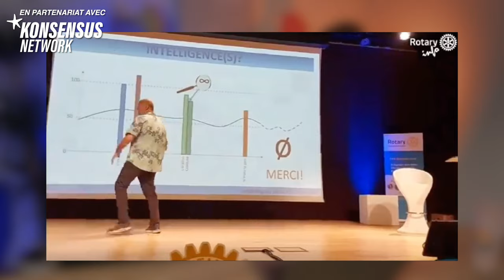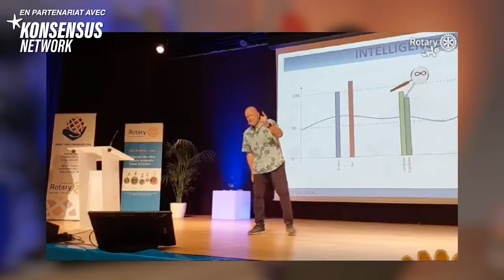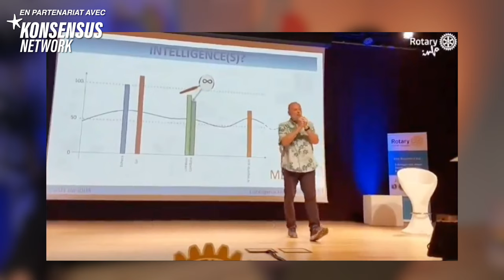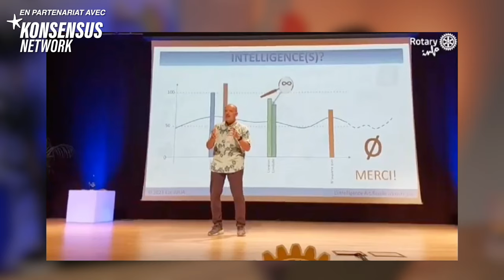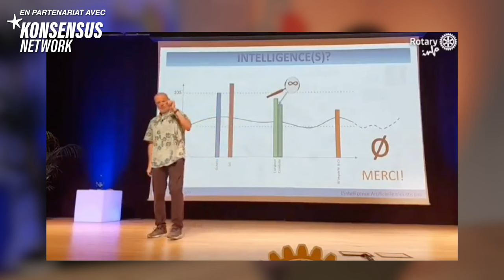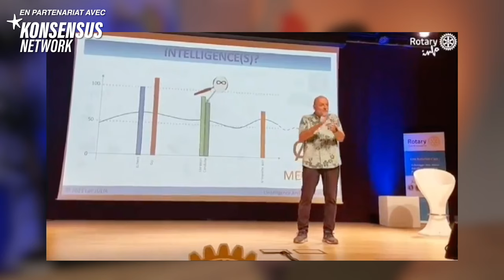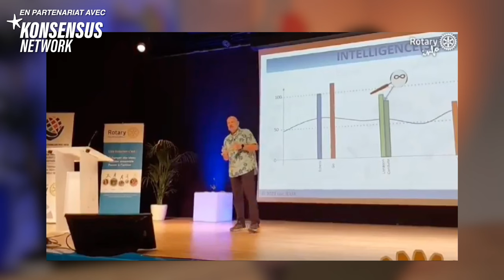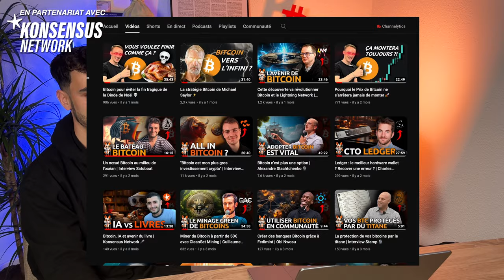Bitcoin un désastre écologique ? ♻️ On atomise les critiques de Luc Julia!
Luc Julia, co-créateur de Siri et ponte de l'intelligence artificielle s'en est pris à Bitcoin ⚔️
Au-delà des arguments fallacieux et erronés, nous avons pensé que cela serait l'occasion pour nous de détruire un à un tous les poncifs énoncés durant son intervention 🎤

🧡 Merci à Konsensus Network de sponsoriser cette vidéo, retrouvez tous les livres qui touchent de près ou de loin à Bitcoin et dans toutes les langues (-10% avec le code HOWTOBITCOIN)

📑 Le papier de Michel Khazzaka sur la comparaison de Bitcoin vs Système bancaire

▬▬▬▬▬▬▬▬▬▬▬▬▬▬ QUI SOMMES-NOUS ? ▬▬▬▬▬▬▬▬▬▬

▬▬▬▬▬▬▬▬▬▬▬▬▬▬▬▬ SOMMAIRE ▬▬▬▬▬▬▬▬▬▬▬▬▬▬▬▬

00:00 Teaser
01:17 Introduction
03:21 BTC c'est une toute petite portion de merde et on s'en fout
12:13 10 à 15 min pour une transaction Bitcoin et 150 millisecondes pour Visa
14:30 Impossible de passer à l'échelle
16:53 BTC prend autant d'électricité que la Hollande
24:20 BTC prend l'énergie utile de la société
29:25 BTC c'est uniquement pour les régimes autoritaires
30:38 BTC c'est uniquement de l'énergie sale
33:16 Pénurie des semi-conducteurs et du GPU
35:57 BTC ne connait par le recyclage
38:40 2 transactions BTC = jeter 1 iPad
40:00 Une aberration écologique en termes d’efficience
41:15 Le malheur des uns fait le bonheur des autres
44:11 Conclusion

▬▬▬▬▬▬▬▬▬▬▬▬▬▬▬▬ NOUS SUIVRE ▬▬▬▬▬▬▬▬▬▬▬▬▬▬▬